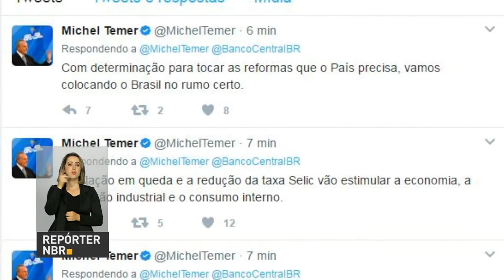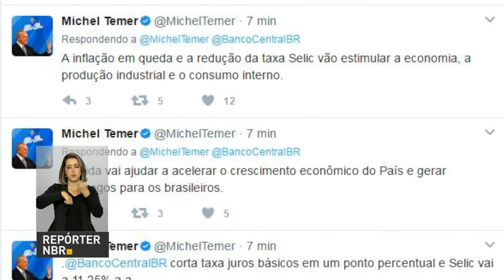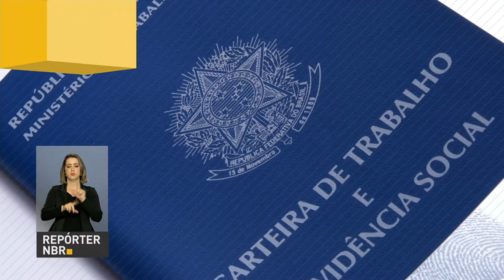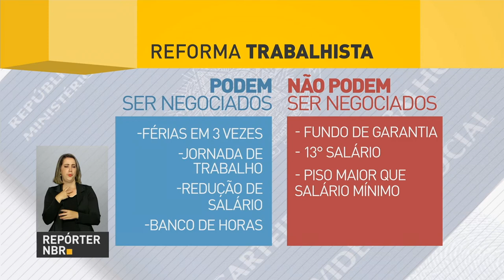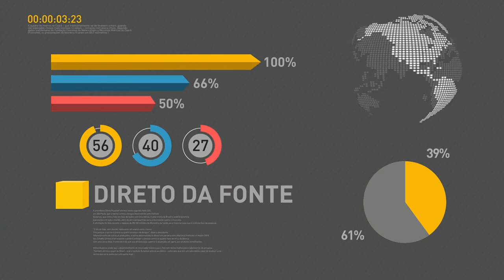Banco Central reduz taxa Selic para 11,25% ao ano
REPÓRTER NBR 19H - 12.04.17: O Banco Central anunciou nesta quarta-feira (12) a redução da taxa básica de juros, a Selic, para 11,25% ao ano. Parceria entre Anvisa e INPI promete menos burocracia e mais rapidez no registro de patentes de medicamentos. E mais: relatório da comissão especial da Câmara dos Deputados analisa proposta da reforma trabalhista.